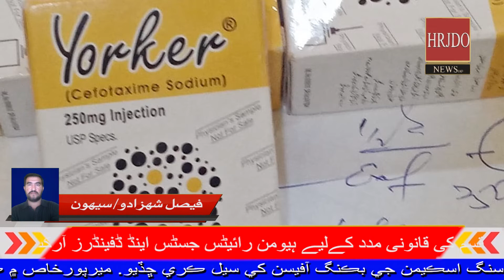Sehwan News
HRJDO NEWS